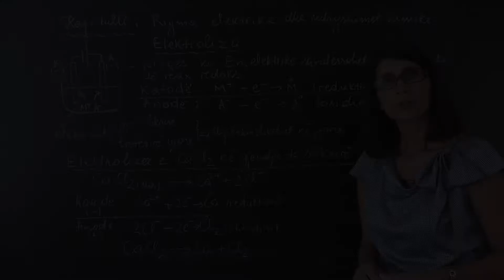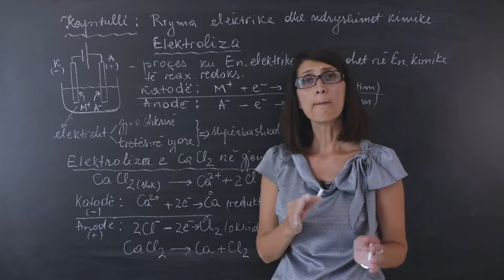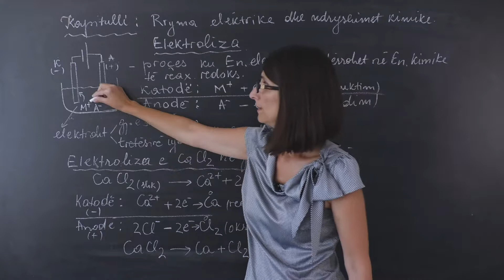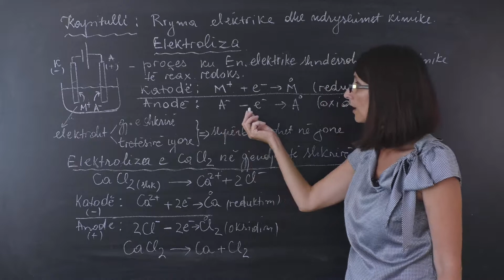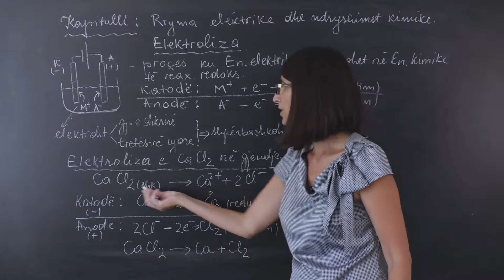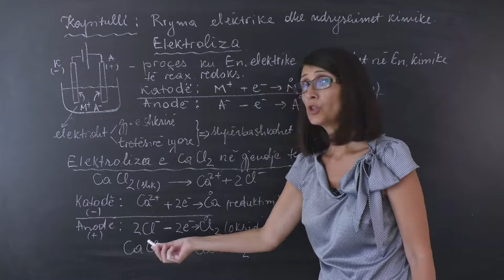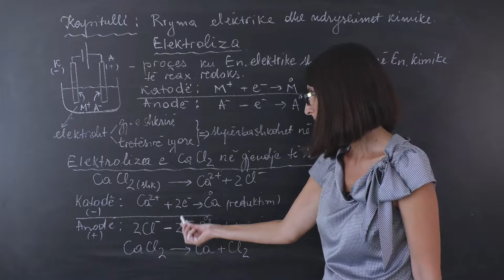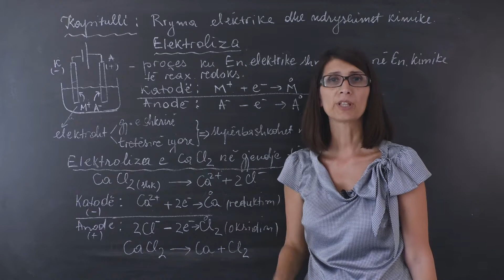76K Rryma elektrike dhe ndryshimet kimike Elektroliza